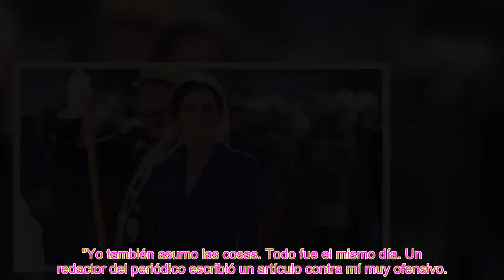JAIME PEÑAFIEL SE DESPACHA EN UNA EXCLUSIVA CON UNA CLARA ADVERTENCIA A LA REINA LETIZIA